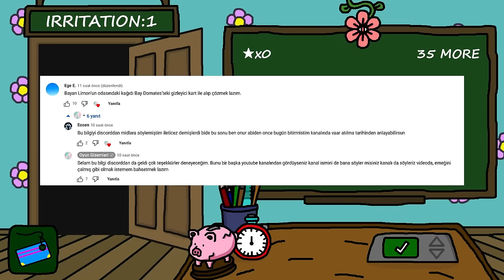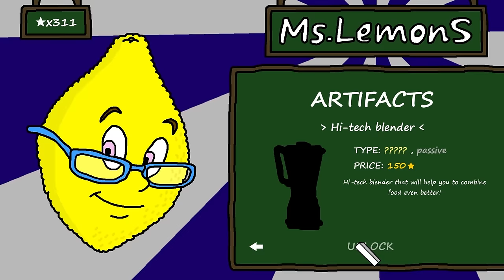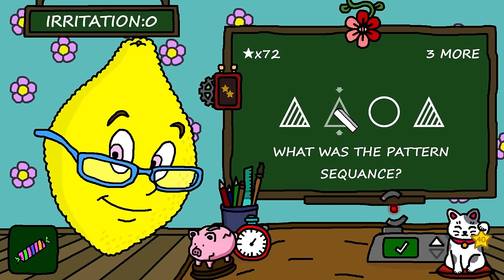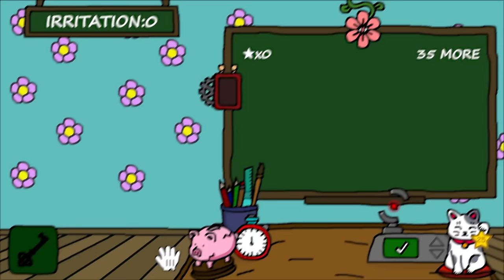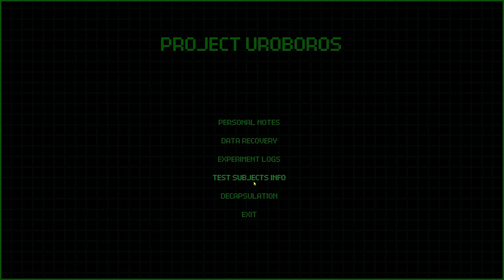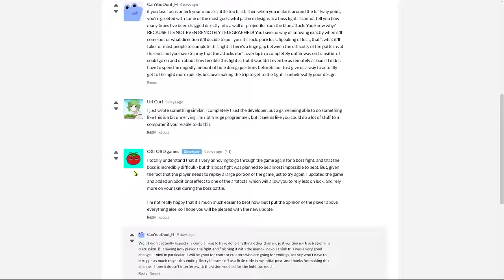KİMLİĞİMİZİ GİZLEYİP BAYAN LİMON ODASINDAKİ DOSYALARI ALDIK HİKAYESİ ÇIKTI #12 | Ms Lemons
Bayan Limon Oyunu ➤